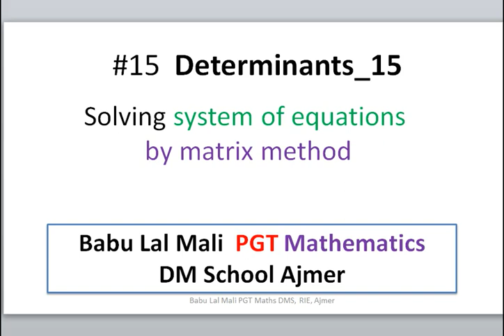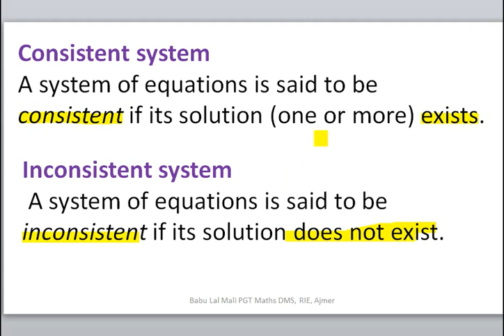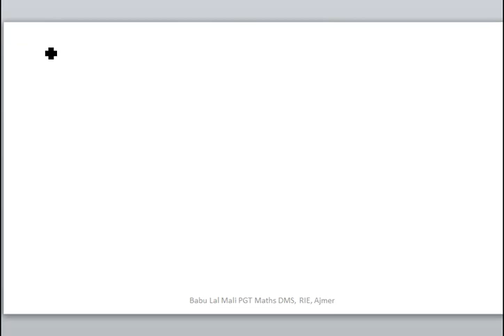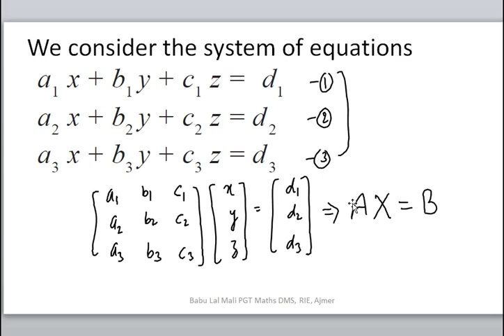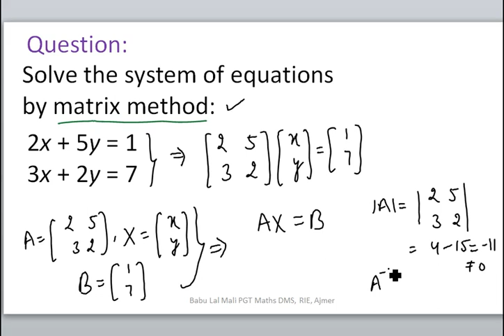Class 12_Det_15(Determinants_Part 15_Class 12_Maths)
Solving system of equations by matrix method